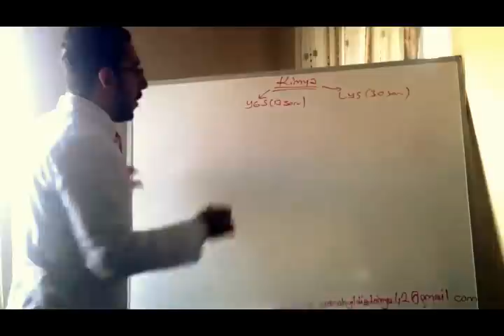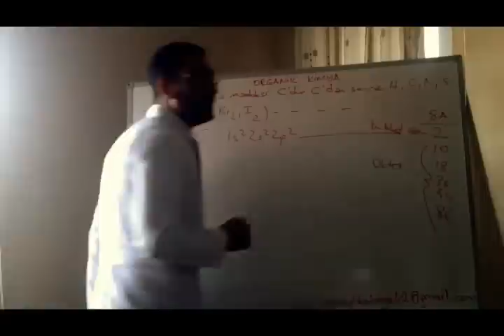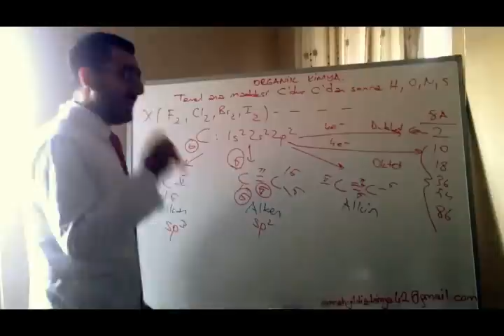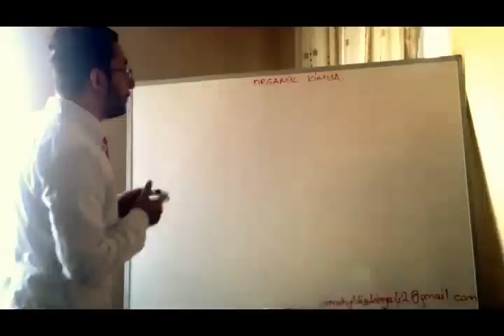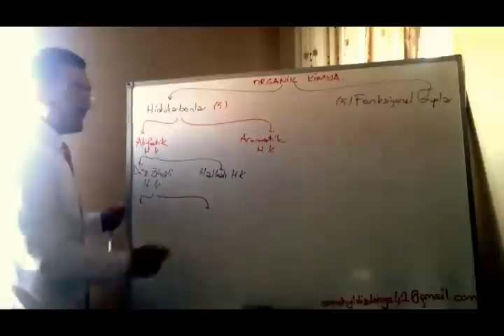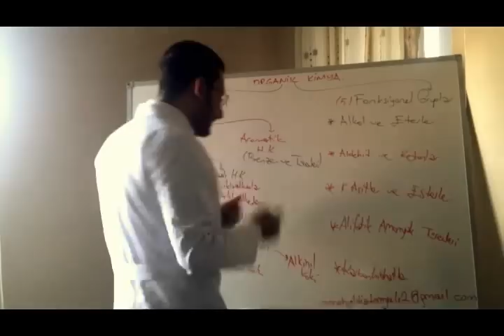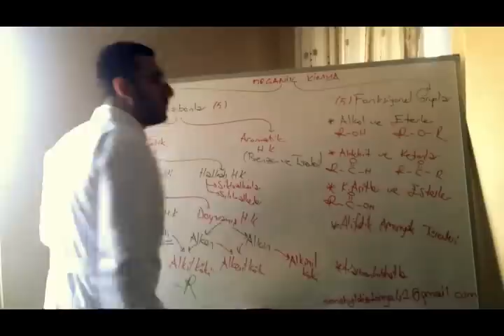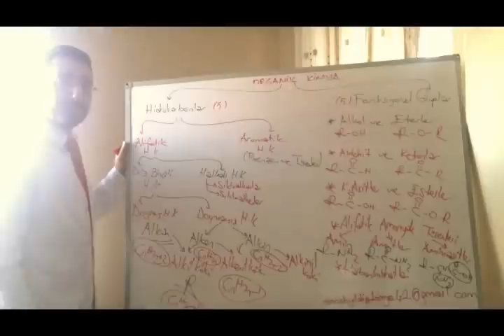Emrah Yıldız İle Organik Kimyaya Giriş-1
2020 YILINDA TYT-AYT SINAVINDA FULL ÇIKARMA ZAMANI...